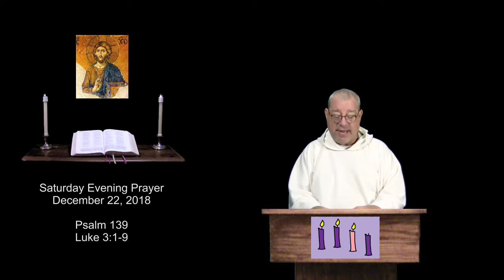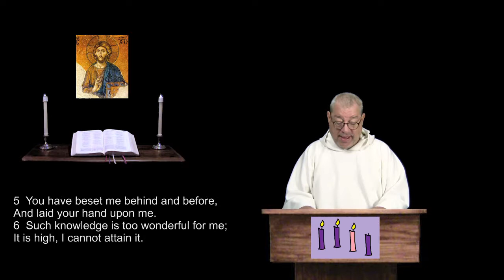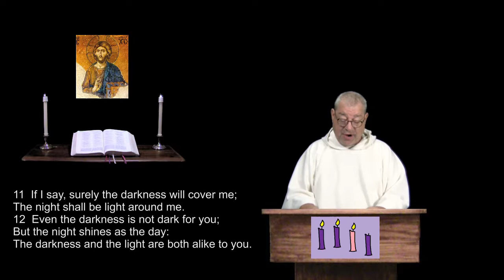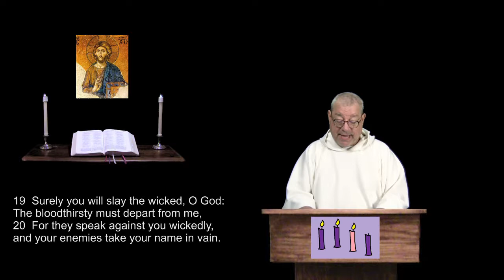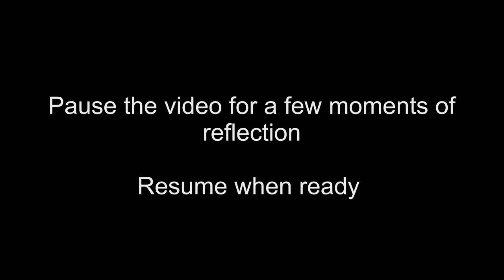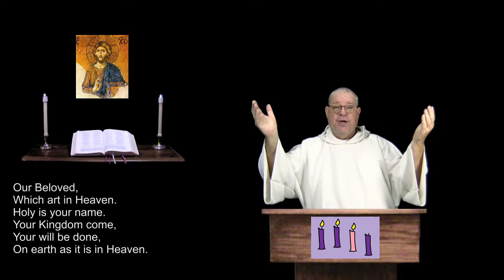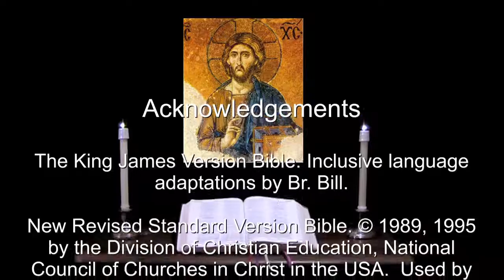22 Dec 2018 Saturday Evening Prayer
Psalm 139.  Luke 3:1-9.  For Christians of all denominations, a prayerful recitation of the Bible in a daily format.  For more info and prayer requests: